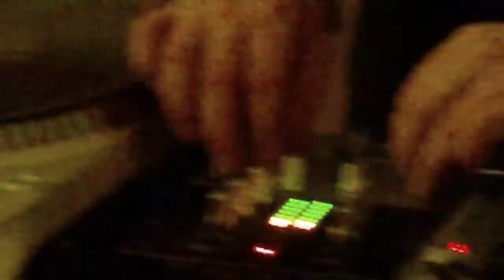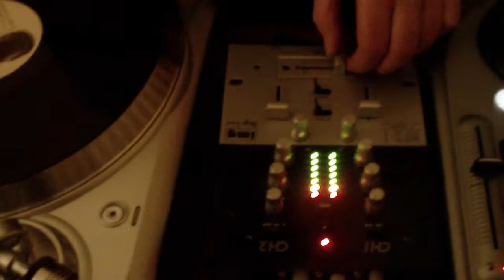N.E.B CREW PETMAN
PARIANDO A CASA